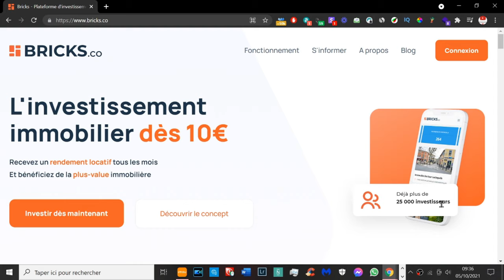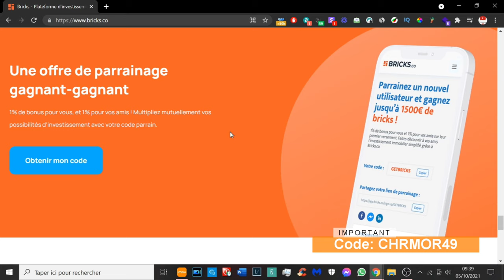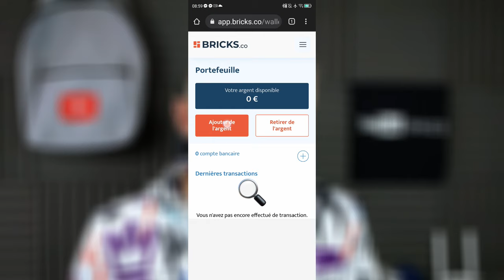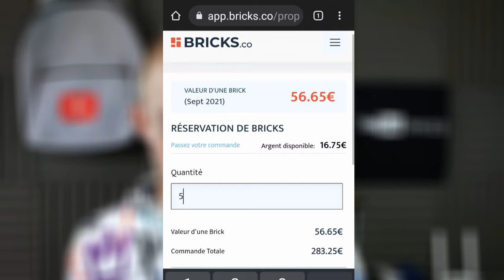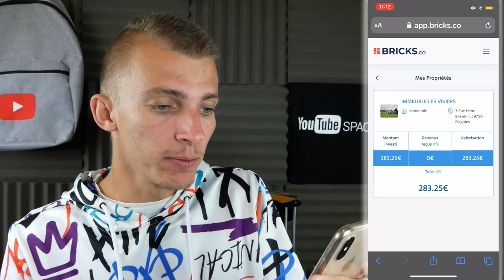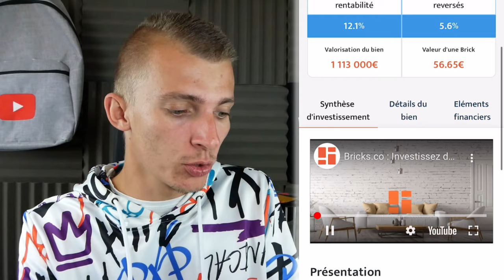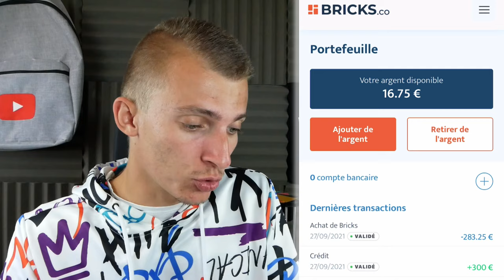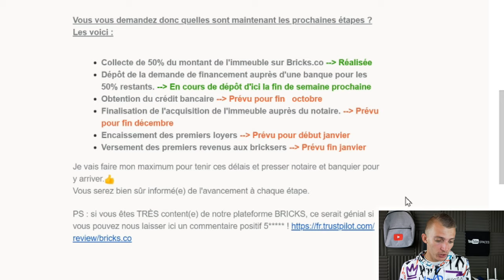BRICKS.CO INVESTIR FACILEMENT ET RAPIDEMENT DANS L’IMMOBILIER ! DES 10 EUROS! AVIS & PRESENTATION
Cette vidéo est en collaboration avec la marque Bricks.co.
Bricks.co te permet d’investir facilement et rapidement une partie de ton épargne! Lien de leur site internet Gagne jusqu'à 1500 euros de Bricks (code: CHRMOR49)

INDEX

00:00​ : Introduction
00:17 : Bricks plateforme investissement dans l'immobilier
00:35 : Les différents types d'investissements
01:00​ : L'immobilier inaccessible ?
01:20​ : Investissement avec Bricks
01:50 : Rendement locatif versé tous les mois et plus-value !
02:10​ : Règle importante sur l'investissement
02:47 : Caractéristiques de Bricks.co
04:58 : En live sur Bricks.co
08:35 : Les prochaines étapes (après investissement d'un bien)
09:38 : Mon avis concernant Bricks.co
10:11 : FIN

Snap : ChristoLyonnais

Bon visionnage ! ;)